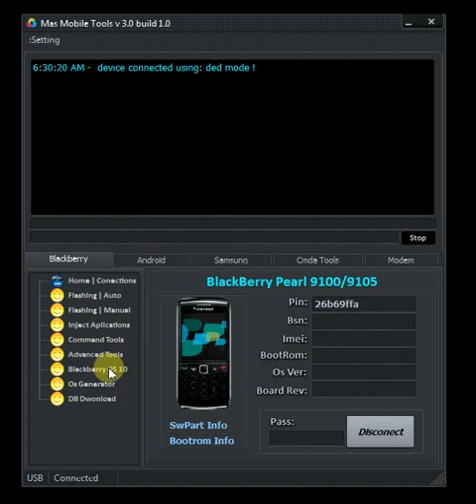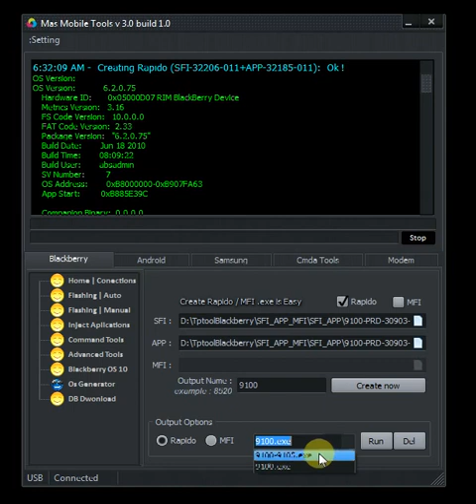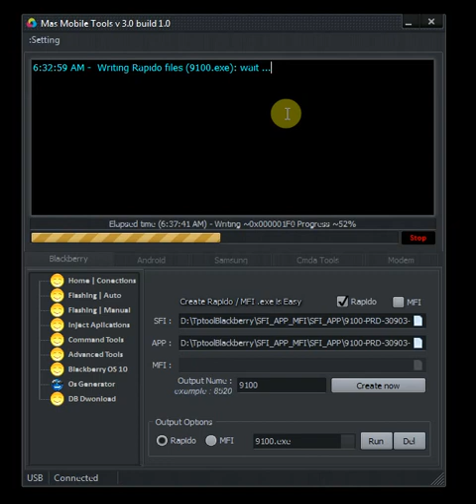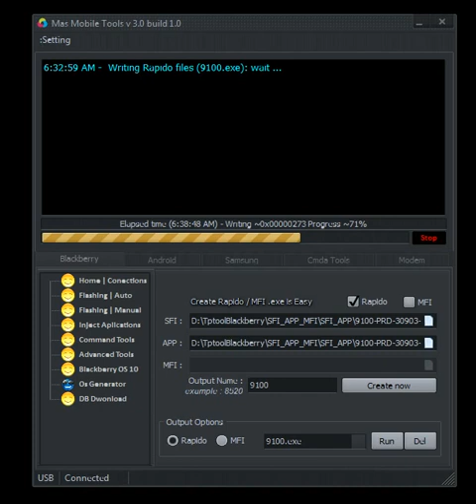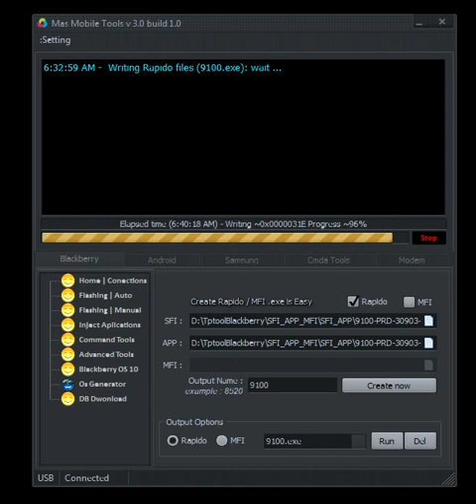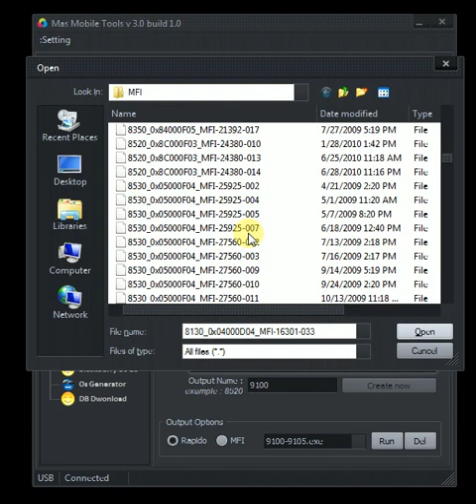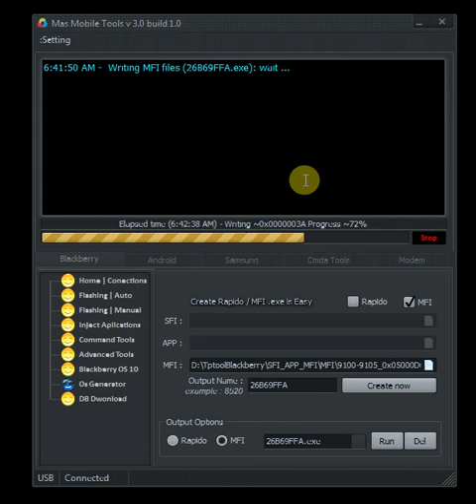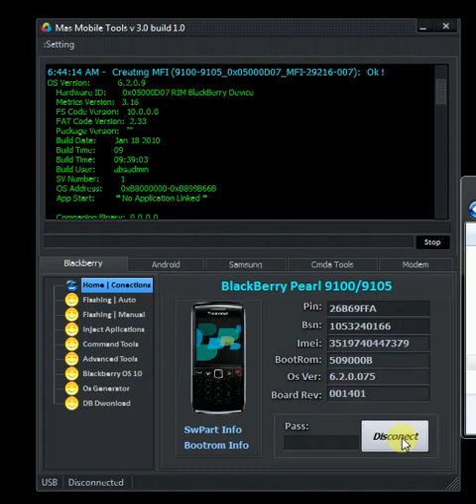OS generator Mas Mobile Tools V3.0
Mas Mobile Tools V3.0

Fitur ready
* Auto deteck tipe via normal dan ded mode dengan 1 tombol
* Auto Upgrade OS (offline database)
* Auto Load RAPIDO/MFI/Resetlcd Files (offline database)
* Auto Inject Aplikasi by selected OS
* Manual Inject Aplikasi from lokal komputer
* Manual Flashing ( Write SFI / APP / MFI)
* Erase OS by address
* All comand Javaloader and CFP added
* Disable Enable BIMS (offline method )
* Write IMEI / MEID / ESN (offline method)
* Auto Full erase by Selected address ( OS FIXED, UMP ,FS ,FAT,)
* Nuke , Wipe using EDW
* Mep calculator
* Escrean Calculator
* Blackberry OS 10 suport for flashing (BBQ5,BBQ10,BBZ10,BBZ30)
* OS generator ( Easy to create Rapido , MFI to .exe files )
* Modem Unlocker HUAWEI / ZTE (BOLD next soon)

Harga 250 + 5 keping DVD Gratis ongkos kirim ke seleuruh indonesia
Pemesanan Hubungi
 Mas Tris AE
pin : 26b69ffa